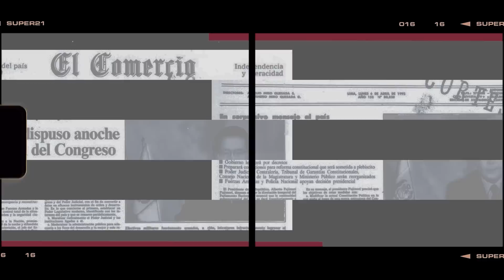ADRIANA LEÓN (IPYS): ASEDIO A LA PRENSA | RDO #145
Adriana León, representante del Instituto Prensa y Sociedad (IPYS), opina sobre la realidad peruana en el ámbito de la libertad de prensa y expresión, así como sobre las medidas políticas que se quieren implementar para amedrentar a los periodistas independientes y críticos.